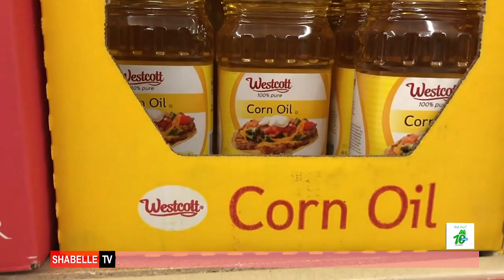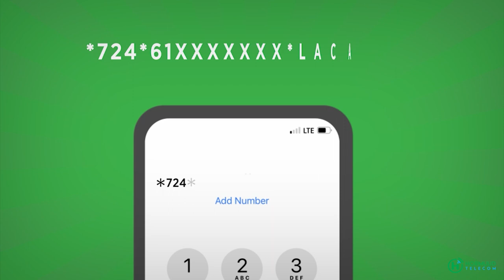Saameenta Dagaalka Ruushka uu ku Qaaday Ukraine oo laga dareemi doono Xaafadaha Muqdisho& Gb Dalka